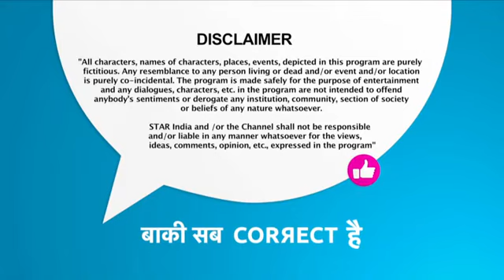D4 Get Up and Dance Episode 10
Episode 9